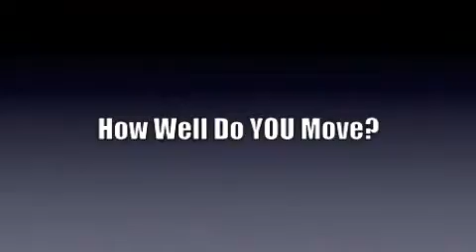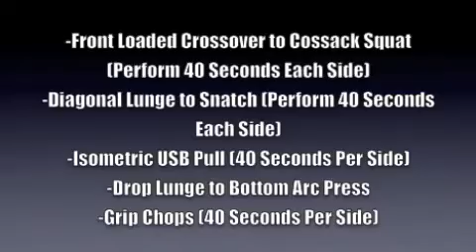Can You Have Strength, Flexibility, and Endurance in One Workout?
Sounds too good to be true, but DVRT Ultimate Sandbag workout programs like this one does break all the rules. Asking the important question, how well do you move? These DVRT Ultimate Sandbag exercises train the entire body in a way that most fitness programs have never tried. Don't take our word for it, try this DVRT Ultimate Sandbag Training workout and see for yourself!